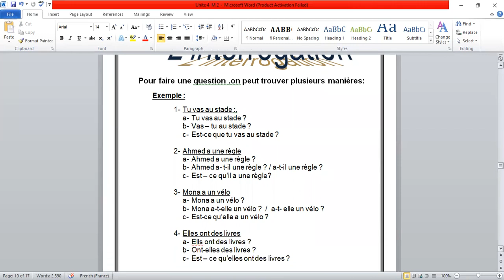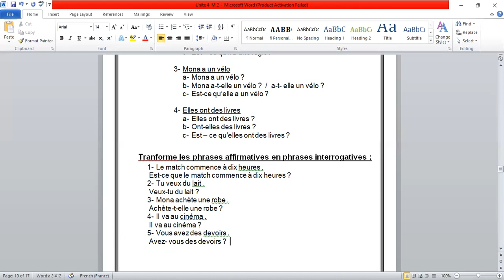M2 Ferench l'interrogation